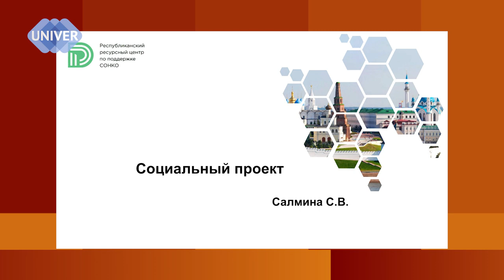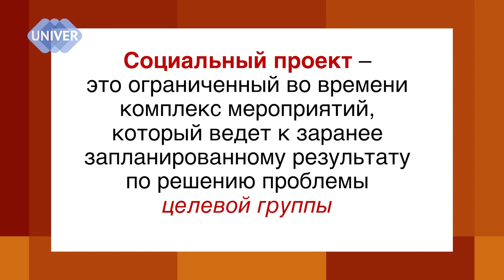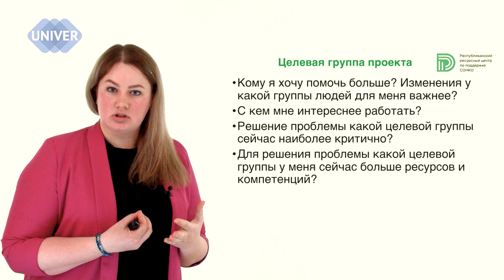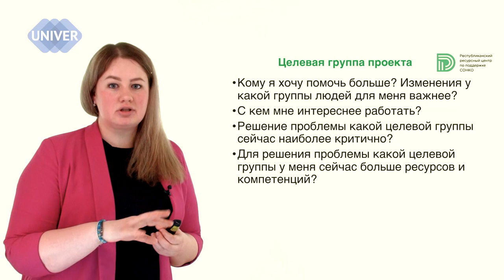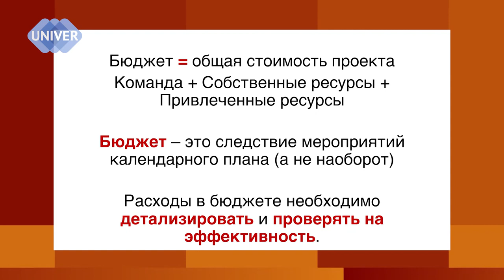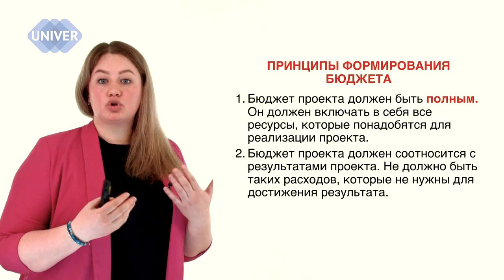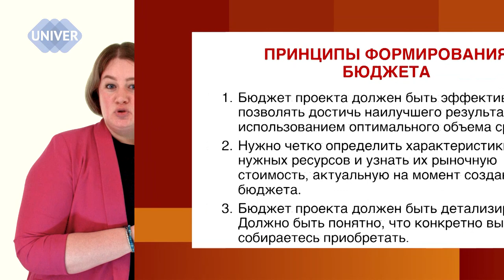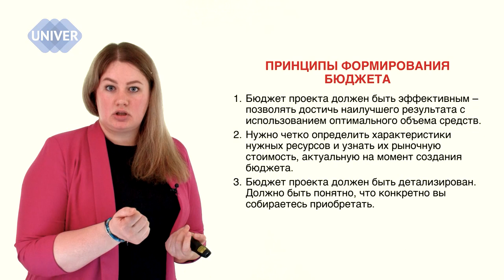Грант – это гранД сегодняшней экономики?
Грант - это безвозмездное субсидирование как физических, так и юридических лиц в денежной или в натуральной форме, направленное на реализацию научного, медицинского, общественного, образовательного и художественного проекта. Гранты могут быть государственными и частными. Приоритетным видом деятельности грантодателя является вложение денег в развитие определенных сфер общественной деятельности.
Тему «ГРАНТЫ» представляет кандидат экономических наук Светлана  Салмина,  доцент кафедры экономической безопасности и налогообложения Института управления, экономики и финансов  Казанского федерального университета